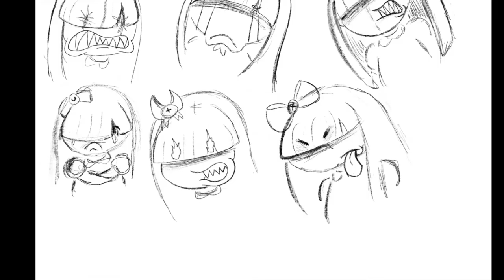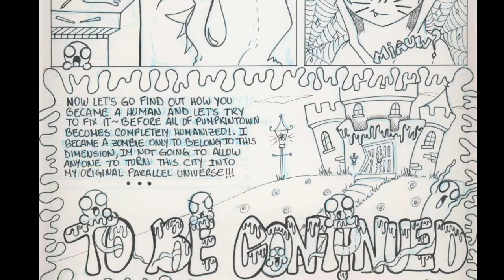Mafe Toro - Illustration, Concept Art & Comic Story Demo Reel 2020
Original Comic story and characters